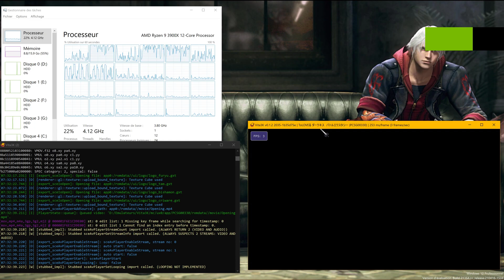Vita3K OGL - To Love ru: Battle Ecstasy - Long GamePlay - 30 fps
GIT Vita3K : 29/04/21
PSVita Game: To Love-Ru Trouble Darkness: Battle Ecstasy
Sound: Perfect and strange, depending fight/visual novel part
Render: Perfect or texture glitched, depending same
Save: Works
Status: Ingame+